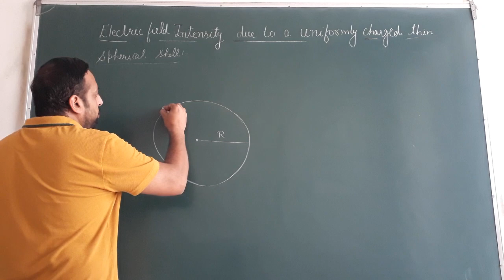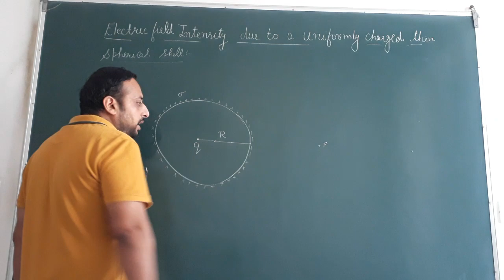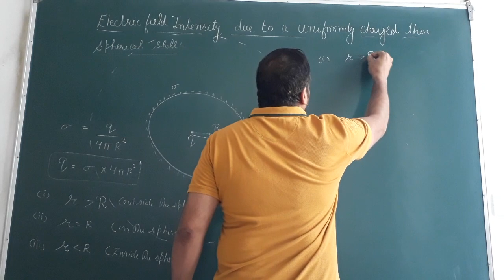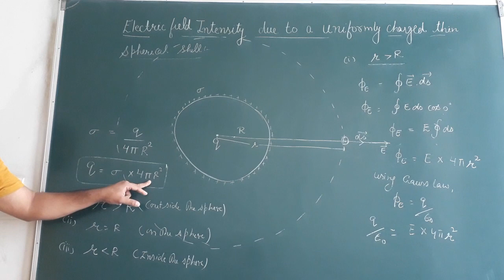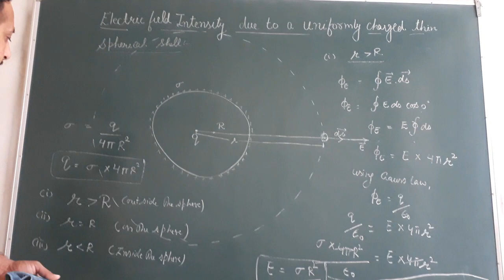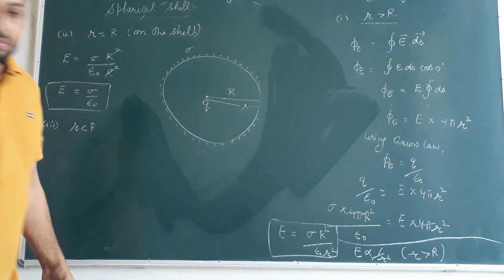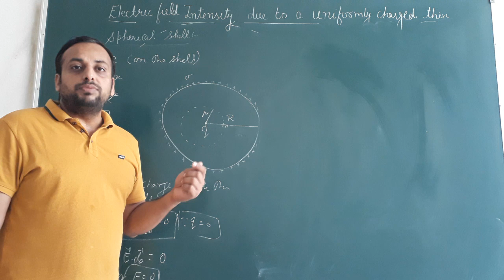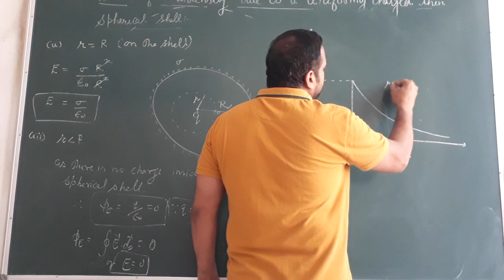Electricfield intensity due to thin spherical shell